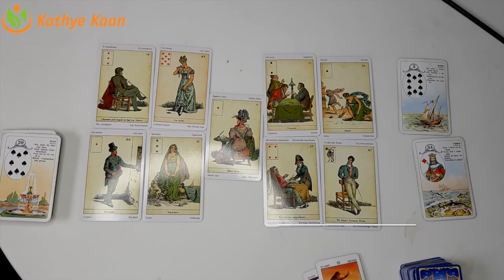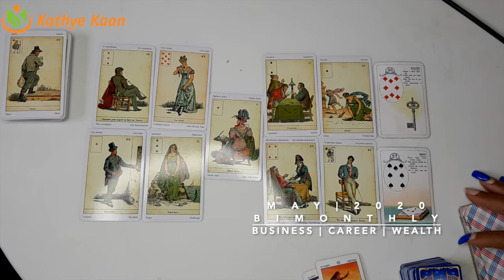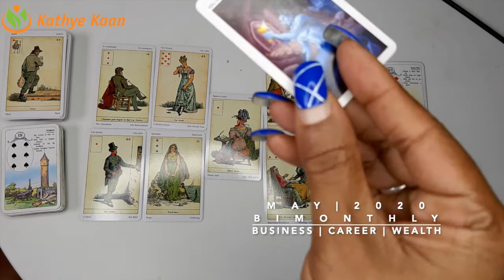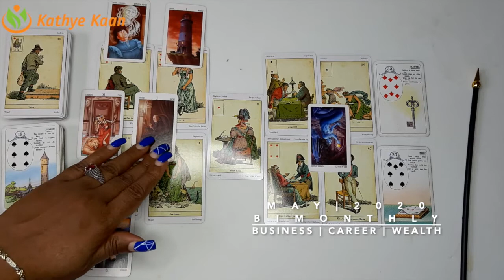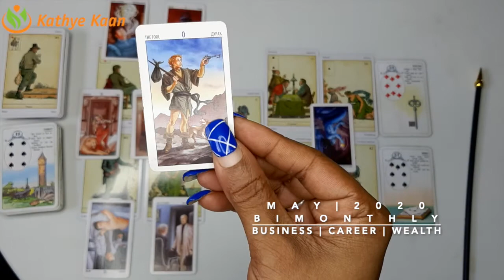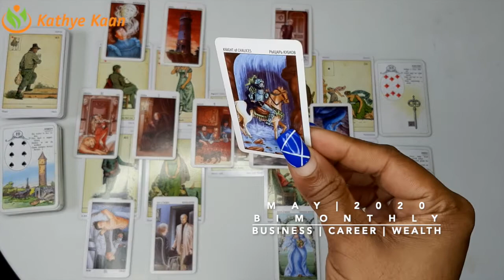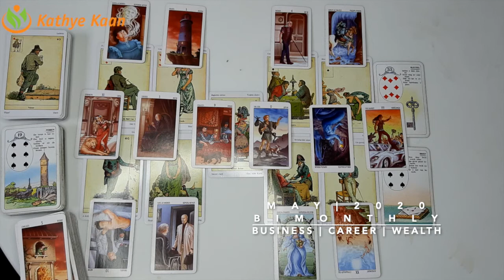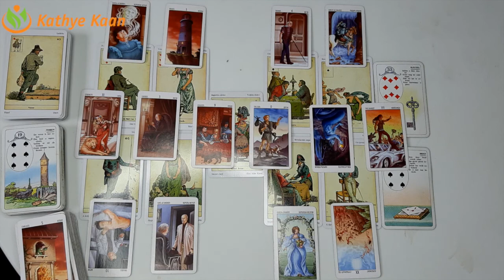SCORPIO MAY 2020 Bi MONTHLY🍀 BUSINESS CAREER WEALTH TAROT READING 💫☸️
Kathye